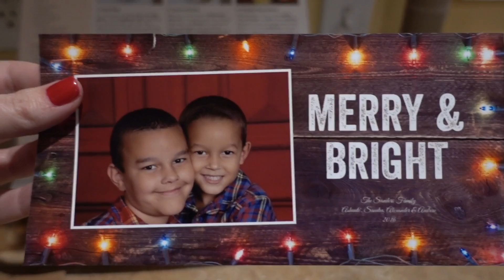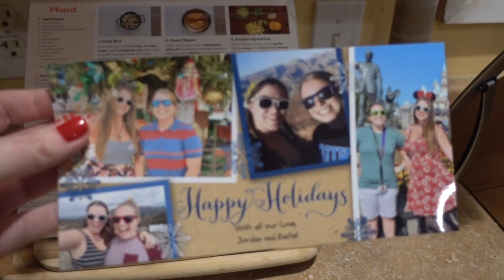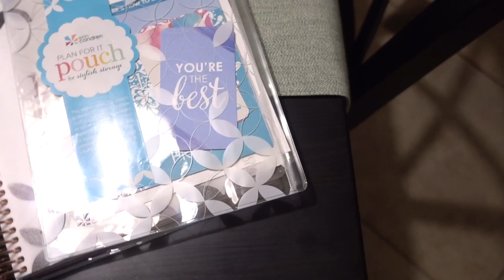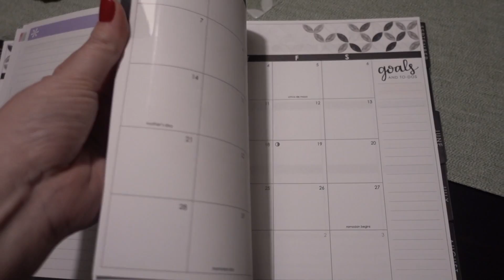NEW HAIR, NEW NAILS, AND A NEW PLANNER! | VLOGMAS DAY 20 (12-20-2016)!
Vlogmas Day 20! It's final prep before Christmas/my parents arrive day! I got my hair done, fixed my pink nails (LOL) and then got a lovely surprise - my new Erin Condren planner for 2017 arrived! I also make a delicious dinner from Plated (baked eggplant parmesan), and Foster steals the show yet again with his burrowing skills.

It's VLOGMAS time! For the second year in a row,  I will be uploading daily vlogs from December 2-December 26th!

Want to try Hello Fresh? This code will give you $40 of your first box, and I'll get $20 off my next box as well! It's a win-win!

Send mail or Christmas cards to:
DiscoLiz